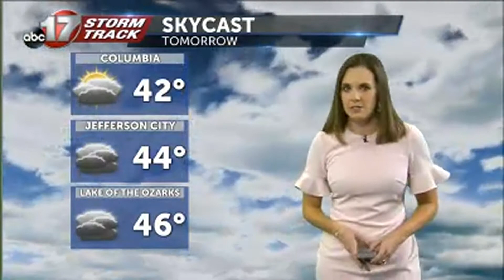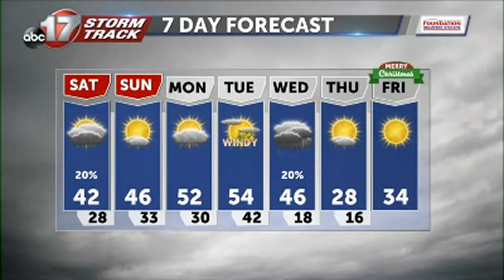Friday December 18 Evening Weather Video